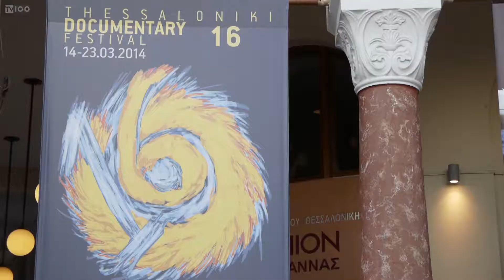ΕΝΑΡΞΗ 16ου ΦΕΣΤΙΒΑΛ ΝΤΟΚΙΜΑΝΤΕΡ(TV100-150314)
Με μια λιτή και σύντομη τελετή άνοιξε χτες η αυλαία του 16ου Φεστιβάλ Ντοκιμαντέρ Θεσσαλονίκης, στο Ολύμπιον. Σε μια δύσκολη συγκυρία, λόγω του μειωμένου προϋπολογισμού αλλά και των διοικητικών αλλαγών στον Οργανισμό, διοίκηση, εργαζόμενοι αλλά και εθελοντές υποδέχτηκαν το σινεφίλ κοινό σε μια ακόμη διοργάνωση που θα φιλοξενηθεί για ακόμη μια χρονιά στις αίθουσες του Ολύμπιον, αλλά και του λιμανιού. Την έναρξη κήρυξε ο δήμαρχος Θεσσαλονίκης, Γιαννης Μπουτάρης, ενώ στην τελετή δεν παρέστη ο νέος πρόεδρος του Φεστιβάλ, σκηνοθέτης, Γιάννης Σμαραγδής.
Κάμερα: Σπύρος Κόπανος, Άκης Σπορίδης, Θανάσης Καρούλης, Γιώργος Σαράντος.